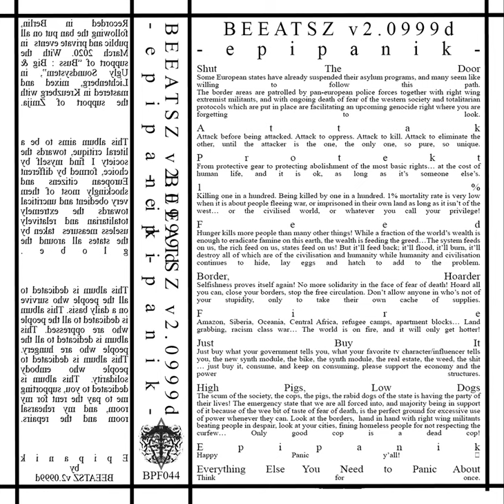BEEATSZ v2 0999d - Protekt (Epipanik, 2020, BPF044)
Protekt
From protective gear to protecting abolishment of the most basic rights… at the cost of human life, and it is ok, as long as it’s someone else’s.